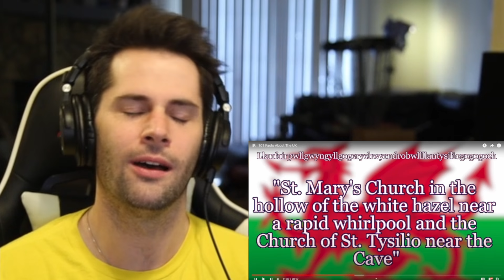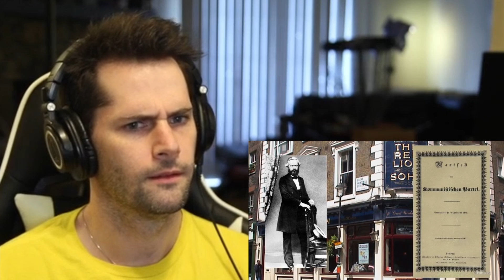American Reacts to 101 Facts About the UK | Part 2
As an American there are some many things about the UK that I don't know about. Today I am very excited to continue learning about 101 unique facts about the UK that I have never learned about before.